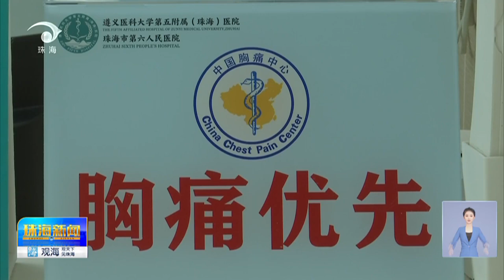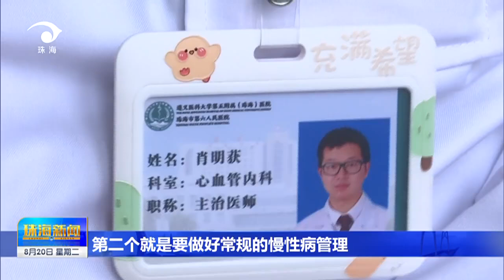一激动“心碎了” 斗门一男子管教儿子后突发胸痛